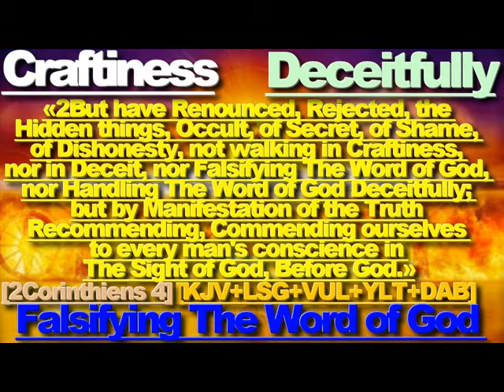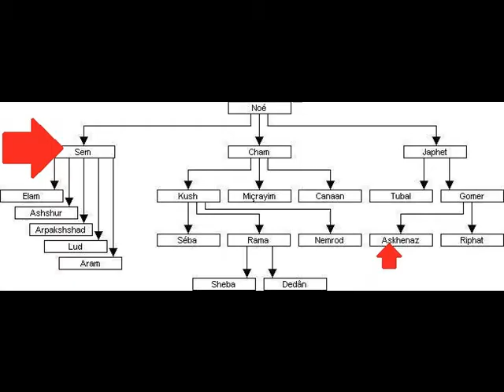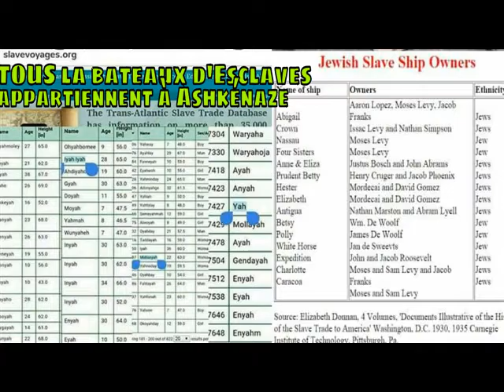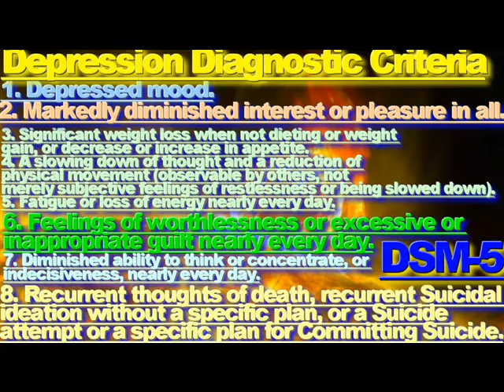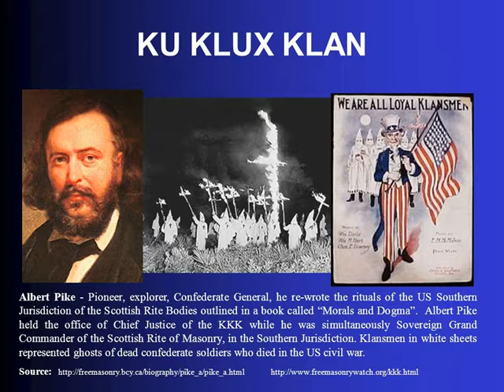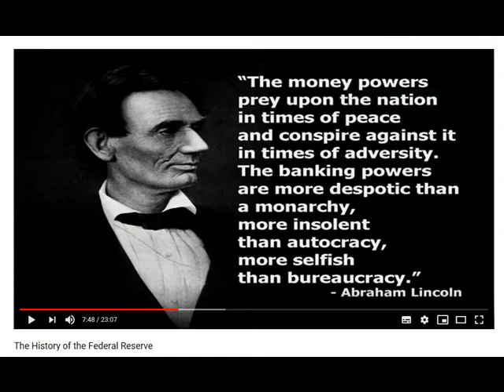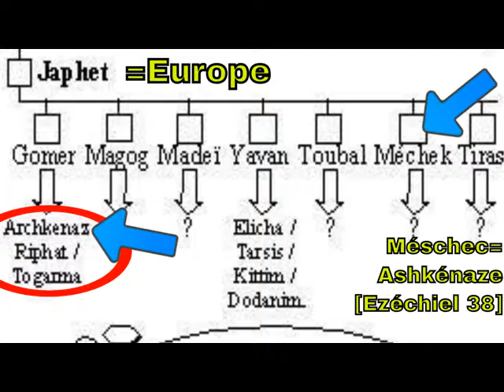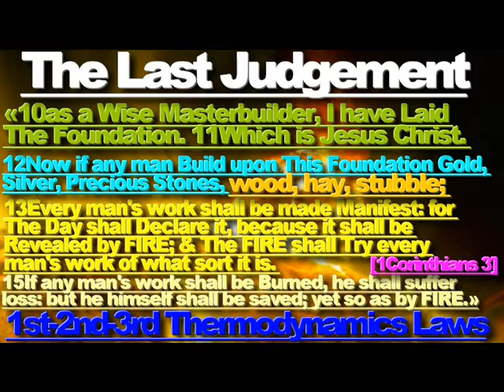10 Poofs ''KHASHOGGI''.''Pr ROBERT FAURISSON''.''PITTSBURG SHOTTINGS''.is.''666''.''ANTICHRIST''!!!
IN THIS VIDEO His Excellent Authos theGreat Surgeon Scholar bring the proof that Any Murder on Earth is Babylon Antichrist Works!!!